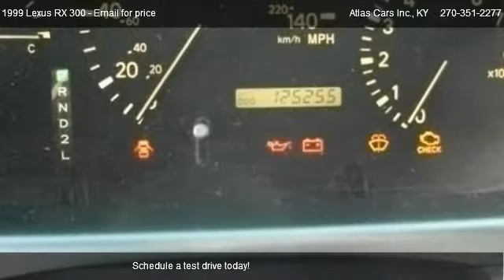1999 Lexus RX 300 Base - for sale in Radcliff, KY 40160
1511 N. Dixie Blvd.

Come test dirve this 1999 Lexus RX 300 Base for sale in Radcliff, KY.